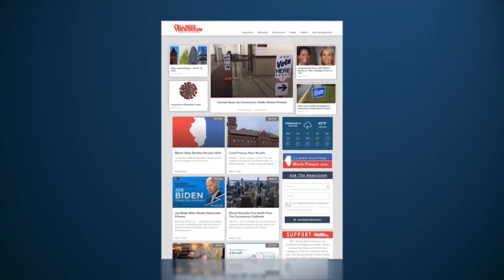WILL - John at Home